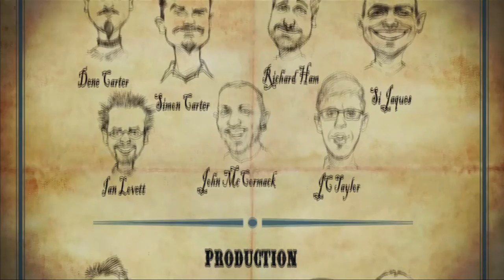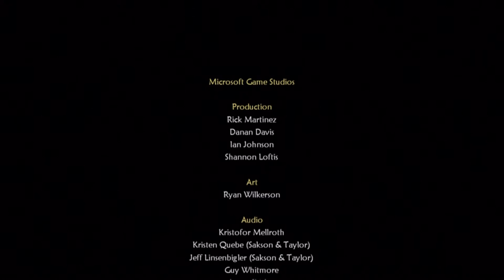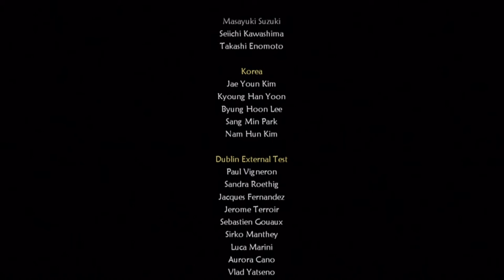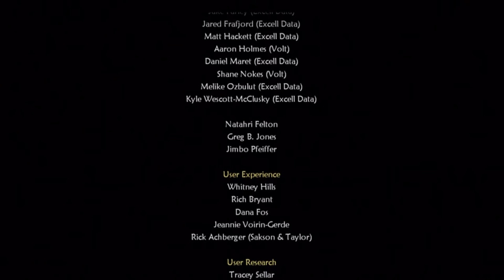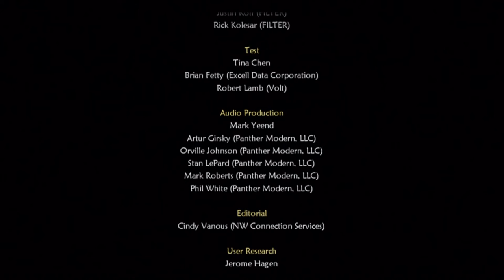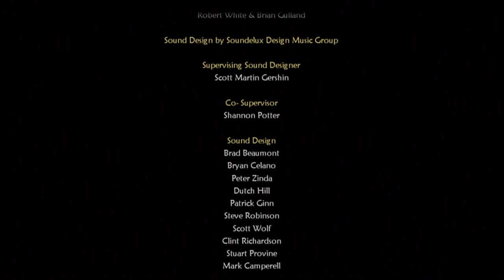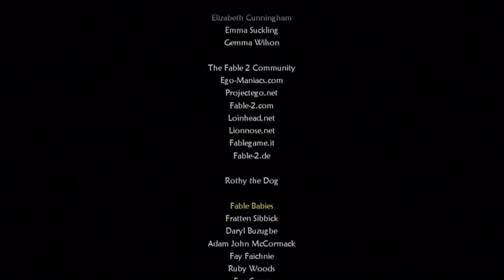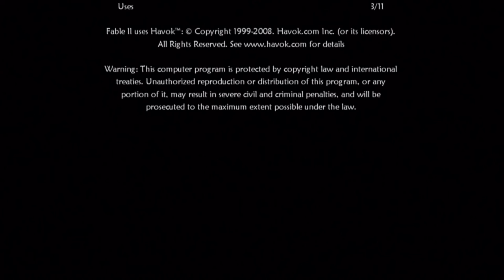Let's Play Fable 2 Part-48 Little Sparrow Finale (2/2)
With the three heroes together, we the "Sparrow" forma group with a ton of potential. However our villain has a lot of tricks up his sleeve. It'll take a bit more than a bit of fisticuffs to stop this madman. Perhaps a song?

I still thinks it's a good game after all these years. It greatly improves on the previous game by quite bit. Better NPC's, new locations, a more focused villain, and better polish. There are a few flaws like in the ending, some glitches, and a better interaction with important npc's. Still with that in mind i enjoyed it again after all these years.

Can the same be said of the third game?

Nier: Automata is a 2017 action role-playing video game developed by PlatinumGames and published by Square Enix. It is a sequel to the 2010 video game Nier, itself a spin-off and sequel of the Drakengard series. The game originally released for the PlayStation 4 and Microsoft Windows via Steam, with an Xbox One port being published the following year.

Set during a proxy war between alien-created machines and human-crafted androids, the story follows the trials of a combat android, her companion, and a fugitive prototype. The story requires multiple playthroughs, each unlocking additional story elements. Gameplay combines role-playing elements with action-based hack and slash combat, and features switches between video game genres similar to that of Nier with elements ranging from shoot 'em up to text adventure.

Production began in 2014, with series creator Yoko Taro, producer Yosuke Saito, and lead composer Keiichi Okabe returning to their respective roles, with artist Akihiko Yoshida in charge of character design. The goal was to make a Nier game true to the spirit of the original, while simultaneously crafting a better combat system. As a project entirely new to PlatinumGames, its staff faced multiple challenges when developing the gameplay and open world environment. The story, written by Yoko, references several philosophies and explores themes of finding value in life and the reasons people kill.

Announced at the 2015 Electronic Entertainment Expo, Nier: Automata received media expansions to its world and narrative, and both downloadable content and crossovers with other games post-release. The localization was handled by 8-4, translators of the first Nier. The game was met with critical acclaim for its story and themes, gameplay, and music. Minor criticism was leveled at some of the game's visual and technical problems. The PC release saw a mixed response due to technical issues that were not officially addressed. Sales surpassed its publisher's expectations, and within three years it had sold over 4.5 million copies worldwide.

Developer(s) PlatinumGames
Publisher(s) Square Enix
Director(s) Yoko Taro
Producer(s)
Eijiro Nishimura
Yosuke Saito
Designer(s)
Takahisa Taura
Isao Negishi
Programmer(s) Ryo Onishi
Artist(s)
Akihiko Yoshida
Yuya Nagai
Toshiyuki Itahana
Writer(s)
Yoko Taro
Hana Kikuchi
Yoshiho Akabane
Composer(s)
Keiichi Okabe
Keigo Hoashi
Series Drakengard
Platform(s)
PlayStation 4
Microsoft Windows
Xbox One
JP: February 23, 2017
NA: March 7, 2017
PAL: March 10, 2017
Microsoft Windows
WW: March 17, 2017
Xbox One
Mode(s) Single-player